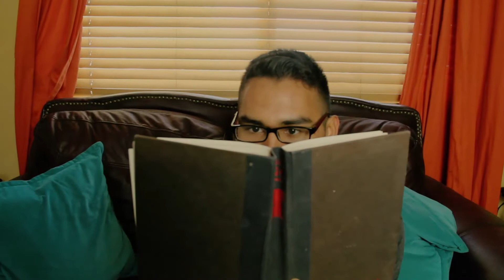Bullying PSA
Moral of the story, Don't Be A Bully.
My first PSA, let me know what you think.